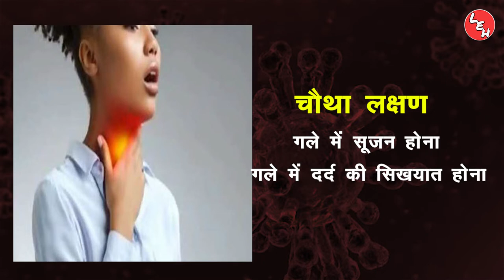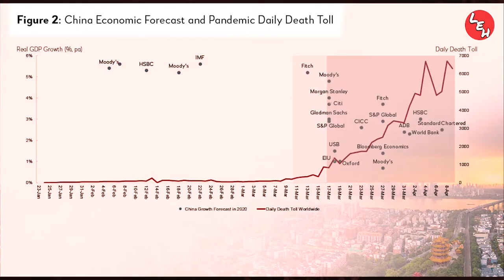Corona symptoms on human body after Vaccine ll Coronavirus ll Corona ke lakshan ll Covid News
A large population of the world has got the armor of vaccination against the corona virus. But even after vaccination, corona infection was found in many people.
Although the risk of death due to this infection is very low, despite this, caution has to be taken. We are telling you those four symptoms, due to which you can be corona positive even after vaccination.

Topic Covered:-
Coronavirus
Corona symptoms on human body
Corona symptoms after vaccine
vaccine
Corona ke lakshan
corona vaccine
coronavirus india update
corona ke lakshan pehchan
covid 19
symptoms of corona
Covid News